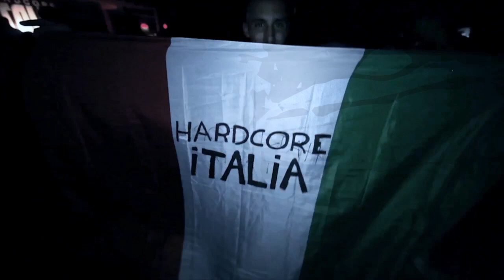Hardcore Italia - Podcast #53 - Mixed by AniMe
01) Koozah - Psychosocial
02) DJ Mad Dog - Illegal
03) Endymion & Pandorum feat. Frankie MC Coy - Under your skin
04) Neophyte & Furyan - Precious Pain
05) Endymion & Frequencerz feat. DV8 - Caught in fire
06) DJ Mad Dog - Thunder-like
07) AniMe - Cracks
08) Neophyte & The Viper & Tha Playah - Master this!
09) Mayhem x Antiserum - Bangladesh | Trippy (AniMe Bootleg)
10) Gunz for Hire - Bolivia (Endymion remix)
11) Ophidian & DJ The Viper - The middle children
12) Evil Activities - Thunder
13) Ophidian & Tha Playah - Illusions
14) Xcite - Falling away
15) DJ Mad Dog & AniMe - Bassdrum music
16) Unexist vs Meccano Twins - R.A.W.
17) Para Italia - Ragga trip
18) Neophyte & Tieum & Rob Gee - Coming at you strong